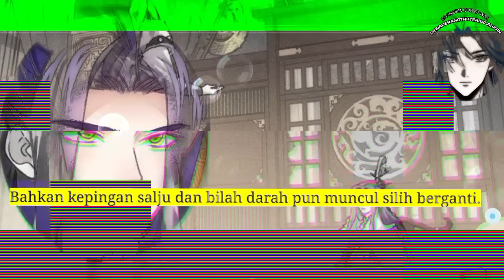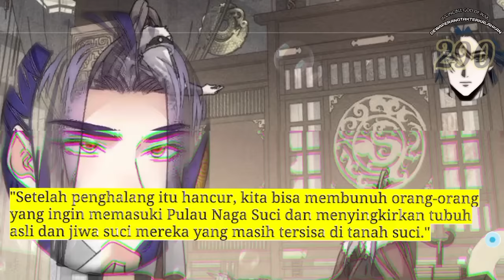Dewa Perang Tak Terkalahkan season 290